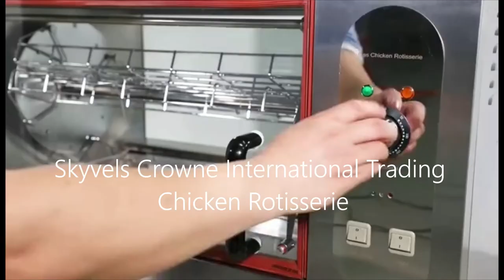Gas chicken rotisserie machine SCIT-368A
Gas chicken rotisserie machine GB-368
Commodity: Commencial Gas Rotisserie For Chicken Grill

Model:GB-368
Dimension:101*63*80cm
Volts for the motor :110/220V
Power:26280 BTU
Net: 71KG
Capacity: 12-16 pieces of chickens
1,Electronic ignition.
2,The meet can move around the axis.
3,The machine is equipped with point switch.
4,Nice display performance
5,All stainless steel body with front and back visual glasses
6,4 baskets for 12-16 chickens.(We can change the baskets to skewers as per your requirements.)
7,The machine has truckle so you can move it easily.
8,Two sides of high quality of heat-resistant glasses, infrared radiant broiling.
9,Forks and baskets changable is available for different customers' requirements.

Skyvels Crowne International Trading
Address"G/F Semicon Corporate Bldg.
No. 50 Marcos Highway, Dela Paz Pasig City 1600 Philippines
Mobile Nos. 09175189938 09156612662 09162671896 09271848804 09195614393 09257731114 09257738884